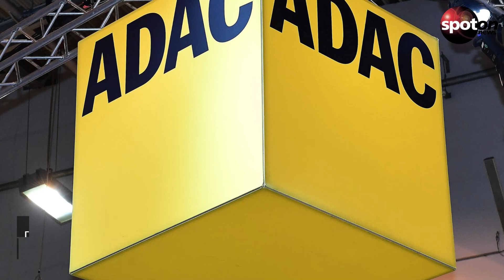Stau an Weihnachten: An diesen Tagen ist besonders viel los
Kaum starten die ersten Bundesländer in die Weihnachtsferien, geht der Stau auf den Autobahnen wieder los. Diese Tage sollte man laut ADAC für die Weihnachtsreise lieber vermeiden.